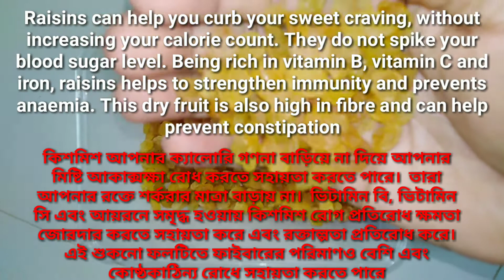lose belly fat naturally only 1 week with Raisins | Natural Home remedis | Ahad Beauty World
RAISINS BENEFIT FOR BODY

Raisins are high in fiber and thus perfect diet when you plan to enter into a weight loss program. However, raisins alone will not come to any use if you do not work out hard. They make ideal diet during the weight loss program, only because they are substitutes of sugar. Raisins are rich in natural sugar that combines with the fiber content of the fruit. A raisin for weight loss diet is workable when you eat the same with adequate exercise.

Raisins can help you curb your sweet craving, without increasing your calorie count. They do not spike your blood sugar level. Being rich in vitamin B, vitamin C and iron, raisins helps to strengthen immunity and prevents anaemia. This dry fruit is also high in fibre and can help prevent constipation

Information has been collected from WIKIPEDIA. Every information is taken from Google & Sources. Thanks to Google for the information. Pictures collected from

Dear Sir/Madam!..